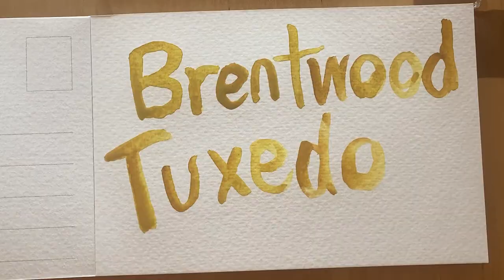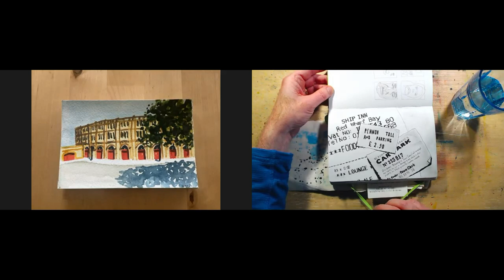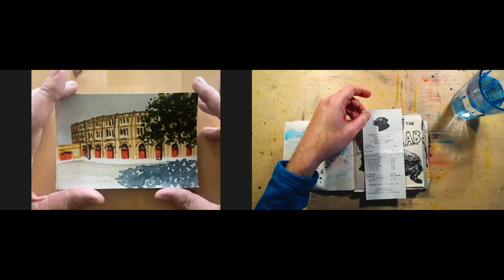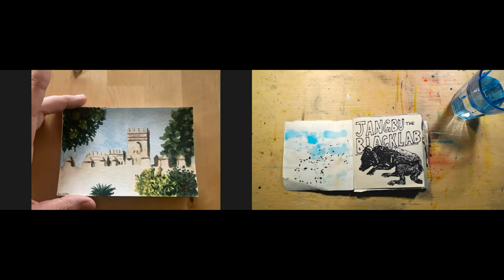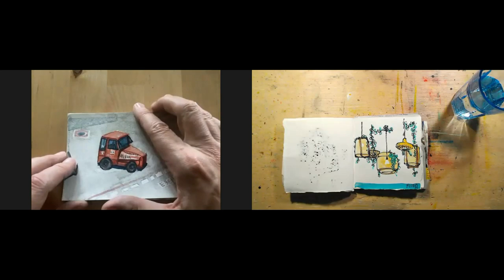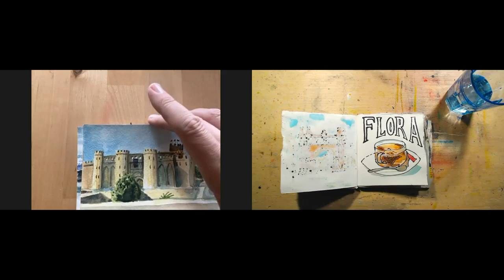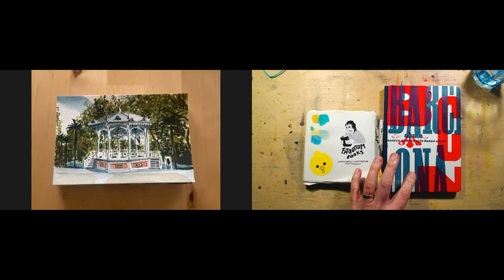Sketches Of Spain | Urban Sketching in Spain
Join Darren Hayman and Darren Riley as they sit down for some drawing and chatting.

We've both been to Spain, and we did some urban sketching when we were out there. Join us as we take you through our sketches and paintings.

A few links:

Darren R mentioned a band called Reuben's Daughters.

The brilliant Fatbottom books have a website. Do buy something if you can afford it

And finally, Ellipsis notebooks are very lovely.

You can buy Darren R's work from this channel at his Folksy shop